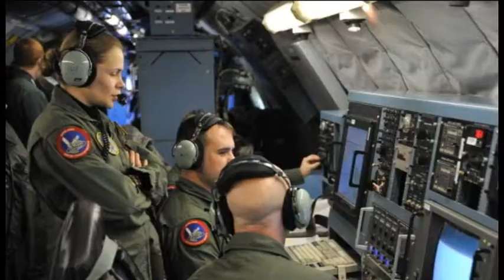Chief Horn Talks Mission Diversity at DTRA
Hear what Chief Master Sergeant and Command Senior Enlisted Leader Tim Horn has to say about diversity and missions sets within the Defense Threat Reduction Agency (DTRA) and the Joint Improvised-Threat Defeat Organization (JIDO)